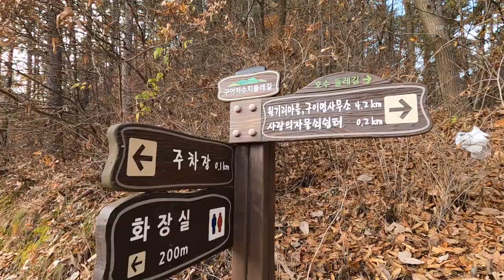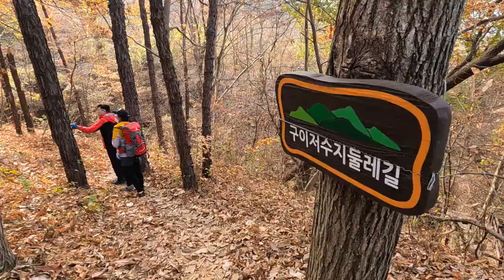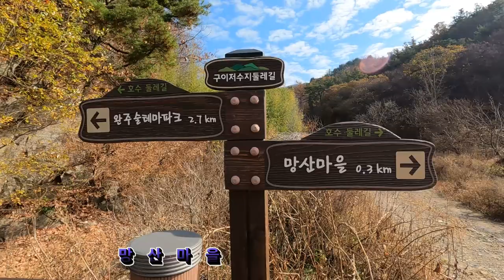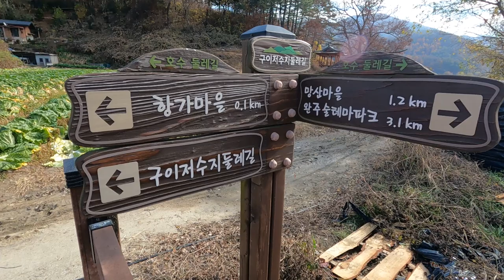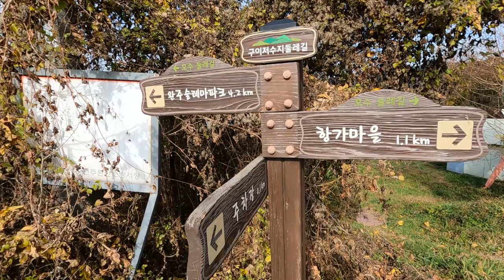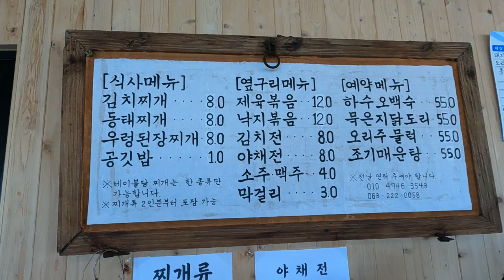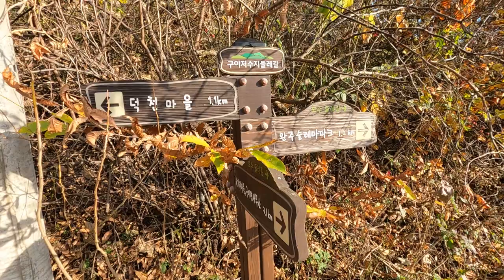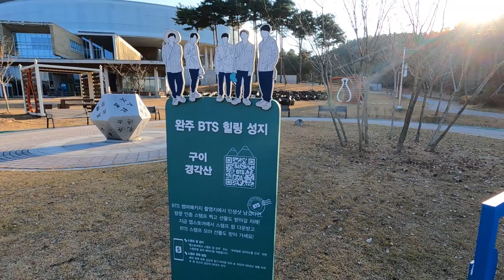전북완주구이저수지둘레길,연인들의사랑고백명소,사계절걷기좋은길,대한민국술테마박물관체험장소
누구나 한번쯤 걷고 싶은 호숫가 산책길로서 길지도 않고 짧지도 않은 걷기 좋은 쾌적한 산책코스로 사계절 아름다운 둘레 길입니다.

구이저수지에서 사랑의 고백을 해보세요
사랑이 꼭 이루어질 것입니다

코스:술테마주차장~사랑의열쇠~수변데크길~소문난맛집~숲속길~술테마박물관.